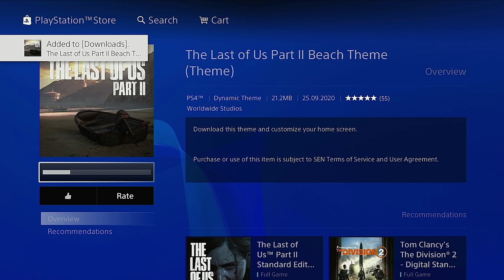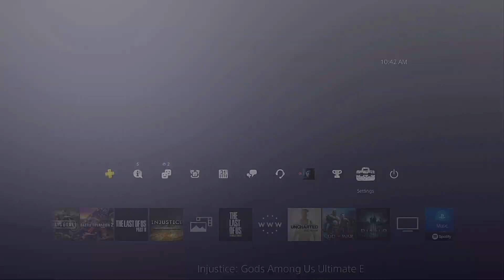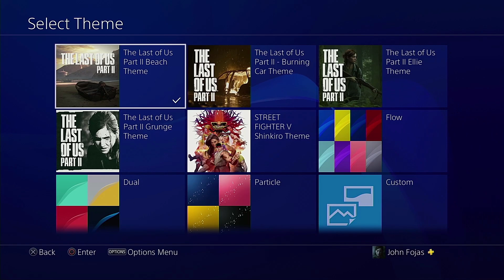The Last of Us Part II Free PS4 Beach Dynamic Theme - The Last of Us Day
September 26, 2020, OUTBREAK DAY or The last of us day pala today! May freebies daw si playstation sa mga avid fan ng The Last of Us! Let's Go!